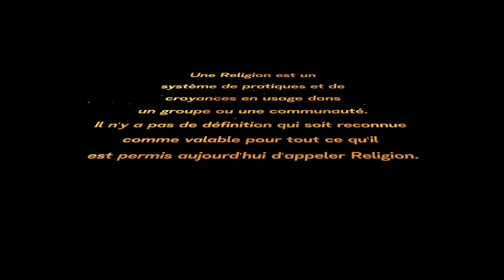🎤 [PEPECULTE 18 Janvier 2021]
La vie après la mort est le thème de la semaine.
Écoutez attentivement et ne manquez aucun détail dans PepeCulte.